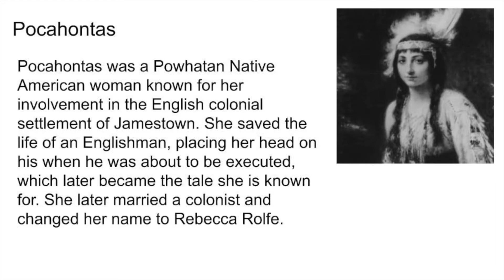November 17, 2021 - Spartan Scoop